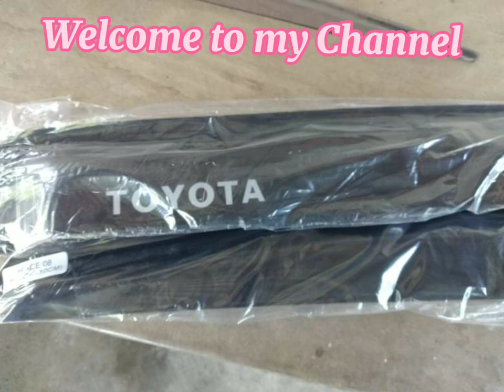How to remove and replace rain visor ( Toyota)